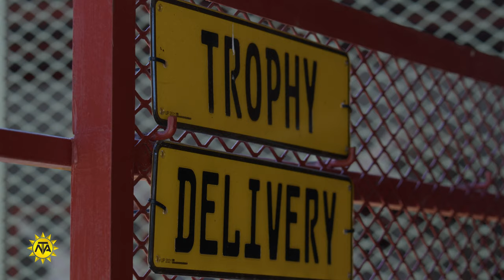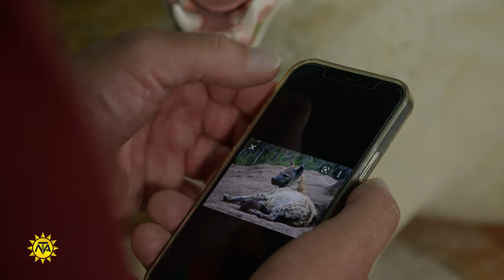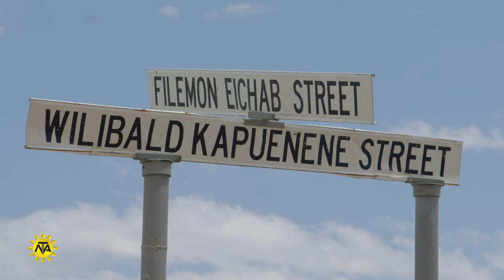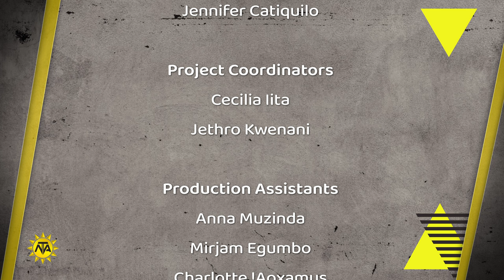LYP3 Ep18 Taxidermy - Theo Nangolo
Taxidermists construct models of an animal's body producing a reconstruction which captures the natural pose of the animal. A vital tool a vital tool that allows mankind to teach about the huge range of life on Earth, taxidermy is way more than just a hip and trendy art form. Meet Taxidermist, Theo Nangolo, employed by Nyathi Taxidermy, in the capital. This is his story.